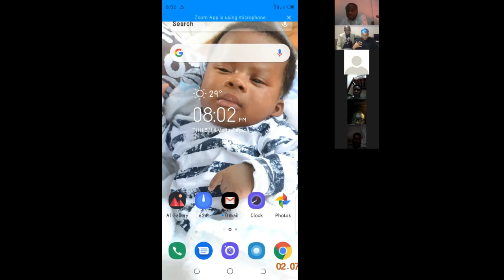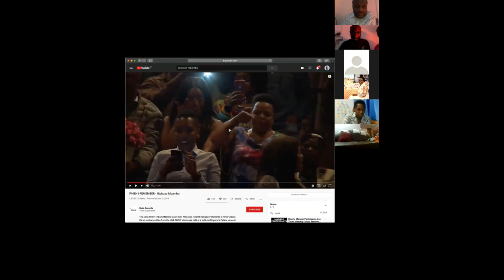Worship Workshop 2 with Ntokozo & Nqubeko Mbatha hosted by Ps Edwin Dadson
this is a zoom video of a workshop organised by Ps. Edwin Dadson & friends. Our guest were Nkotozo & Nqubeko Mbatha, SA.
Ntokozo & Nqubeko Mbatha are iconic musical giants in Africa. Both in their unique talents as a singer and pianist respectively, are proudly Africa's export of Christian Gospel Music to the rest of the world; The South African couple exemplify what Christ can do in and with a marriage that is devoted to Him.
In this workshop video, this beautiful couple combine biblical and musical perspectives and aptly apply them to one's musicianship, and also brings home the singers role, response and readiness in leading congregational worship. This is a very provocative guidelines and teachings. They were hosted on Zoom by Pastor Edwin Dadson, from  Accra, Ghana.